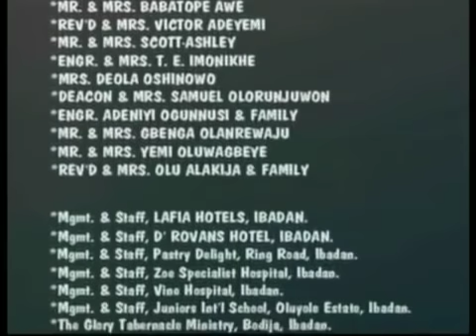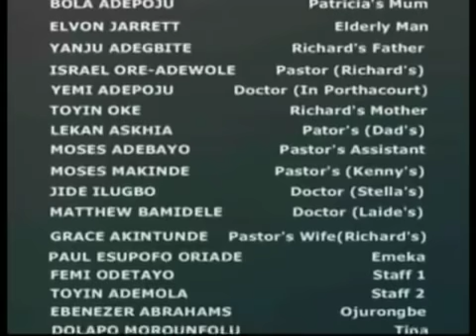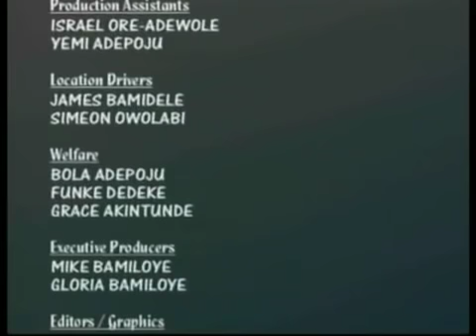Haunting shadows (episode 7)